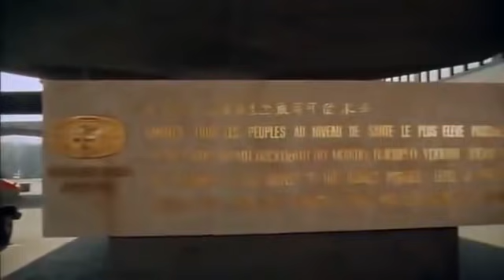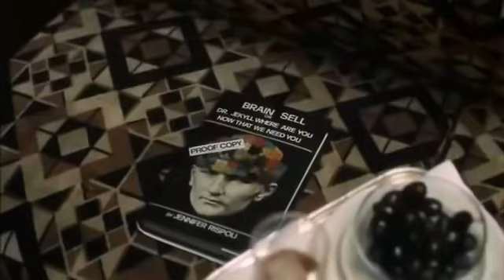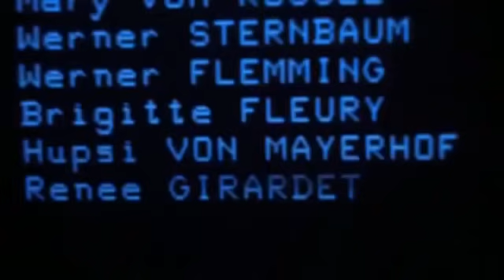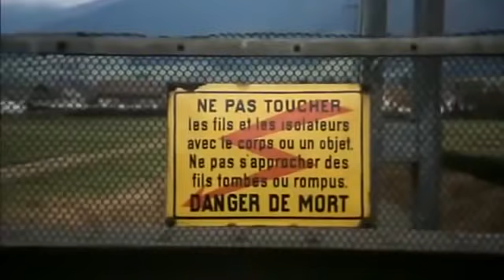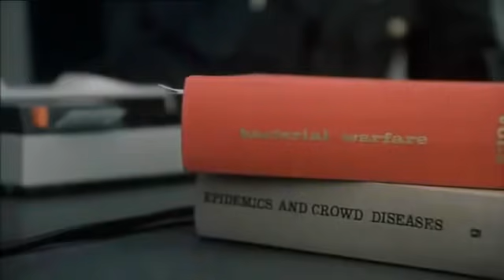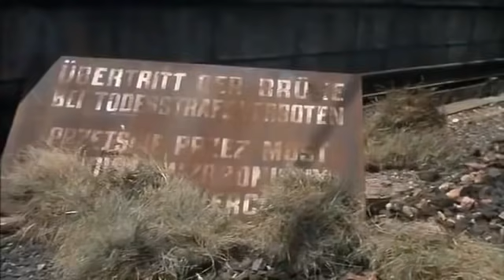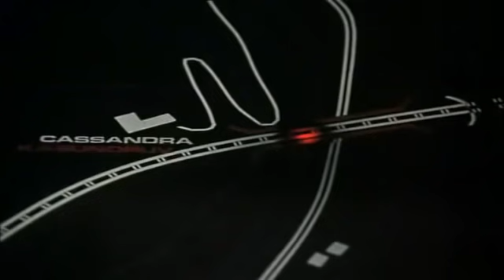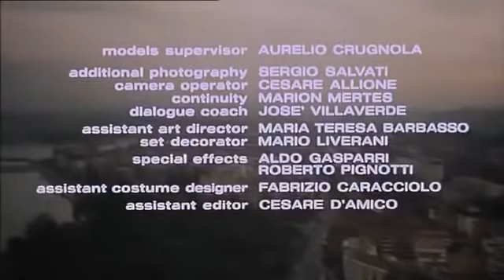卡桑德拉大桥 1976 灾难片（中文配音）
《卡桑德拉大桥》是由乔治·科斯马图斯执导，理查德·哈里斯、伯特·兰卡斯特、索菲娅·罗兰等出演的惊险片。该片于1976年12月18日在意大利上映。该片讲述逃亡的恐怖分子将致命瘟疫传播到列车上，国际警局意图摧毁列车，车上的乘客们联合起来突破封锁的故事。